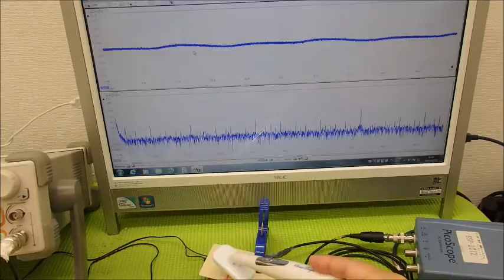超音波システム研究に関する動画・スライドを投稿しています ultrasonic-labo